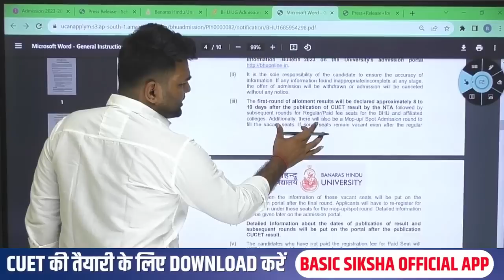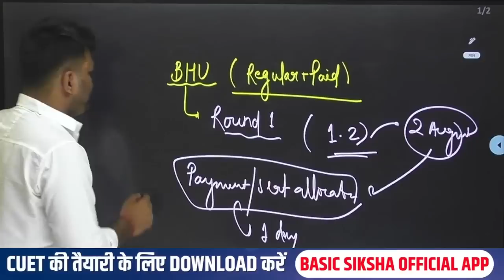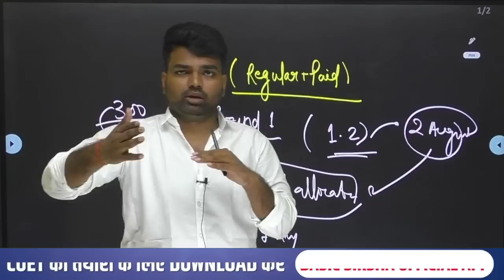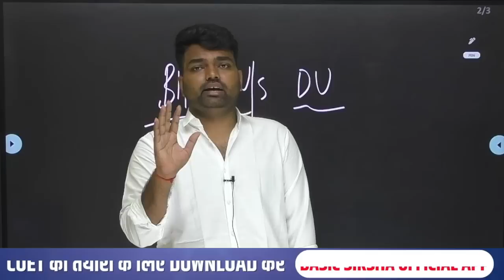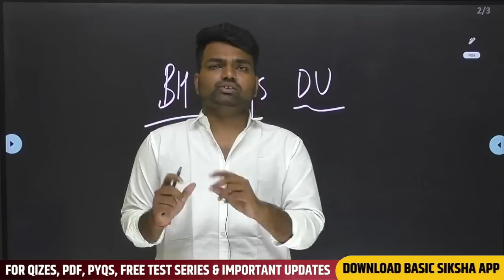BHU Counselling result कब आएगा ?| Cuet 2023 Counselling result| BHU Result Date| BHU merit list 2023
BHU Counselling result कब आएगा ? | Cuet 2023 Counselling result | CUET BHU Result Date | CUET 2023 | BHU merit list 2023 | cuet counselling process 2023 | BHU cut off 2023 cuet

In this informative YouTube video, we address the eagerly awaited BHU Counselling result and CUET 2023 Counselling result. If you're a BHU or CUET 2023 applicant, this video is a must-watch. We discuss the anticipated result date and provide valuable insights into the BHU Merit List 2023 and CUET Counselling Process 2023. Stay informed about the upcoming BHU Counselling result and CUET result to plan your next steps for admission to Banaras Hindu University. Join us to stay updated with the latest information on BHU and CUET cut off 2023, ensuring a successful academic journey at one of India's premier institutions.

Keywords-

cuet bhu cutoff |,
cuet bhu cut off 2023,
cuet bhu cut off 2022,
cuet bhu cut off 2022 bsc,
cuet bhu cut off 2023 ba,
cuet bhu cut off 2022 ba,
cuet bhu cut off 2022 agriculture,
cuet bhu cut off 2023 bsc,
cuet bhu cut off bsc,
cuet bhu cut off 2023 ug,
cuet bhu cut off 2023 pg,
cuet pg bhu agriculture cut off 2022,
cuet bhu agriculture cut off,
cuet bhu bsc agriculture cut off 2023,
cuet bhu ba arts cut off 2022,
cuet bhu bsc agriculture cut off 2022,
cuet bhu bsc agriculture cut off,
cuet cut off for bhu bsc agriculture,
cuet cut off 2022 bhu ba llb,
bhu cut off 2023 cuet bcom hons,
cuet bhu ba cut off,
cuet bhu bsc expected cut off,
bhu cut off 2023 cuet bsc bio,
cuet bhu ba llb cut off,
bhu bsc cuet cut off,
bhu cuet bcom cut off,
cuet pg history bhu cut off,
bhu cuet pg cut off,
cuet pg mathematics bhu cutoff,
iit bhu cuet cut off,
cuet cut off bhu,
cuet bhu expected cut off 2023,
cuet bhu ba expected cut off 2023,
cuet bhu expected cut off,
cuet bhu bsc expected cut off 2023,
cuet cut off for bhu,
cuet cut off for bhu bsc maths,
bhu cuet cut off 2023 for ug,
cuet cut off for bhu ba,
cuet cut off for bhu ba llb,
cuet cut off for bhu llb,
cuet cut off for du and bhu,
cuet cut off for bhu pg,
bhu food technology cut off cuet,
cutoff for bhu in cuet 2023,
bhu food technology cuet cut off,
cut off for bhu,
bhu maths hons cuet cut off,
bsc bhu cut off,
cuet bhu ba llb cut off 2023,
cuet pg bhu llb cut off 2023,
cuet bhu llb cut off,
cuet bhu llb cut off 2023,
last year bhu cuet cut off,
cuet bhu bsc maths cut off 2023,
bhu cuet mba cut off,
cuet pg bhu mba cut off,
cuet mca bhu cut off,
cuet cut off marks for bhu,
cuet bcom cut off bhu,
cut off of bhu cuet 2023,
cuet cut off of bhu,
cutoff of cuet 2023 for bhu,